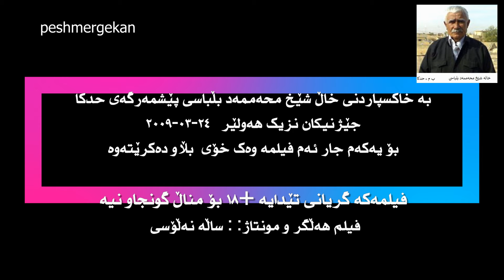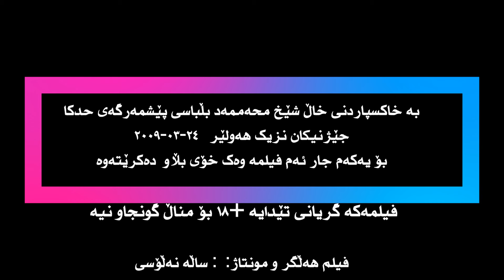xal shex muhamad خاڵە شێخ محەممەد بڵباسی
شێخ محەممەدی بڵباسی لە رێکەوتی ٢٤ـی مارش ٢٠٠٩ـی زایینی، کاتژمێر دوو نیوی نیوەڕۆ بە هۆی نەخۆشی، هاوڕێی دڵسۆز و پشمەرگەی دێرین لە تەمەنی 69 ساڵی دا لە ناوەندی سێی حیزبی دێمۆکڕاتی کوردستانی ئێران لە جێژنیکان نیزیک هەولێر کۆچی دوایی کرد.